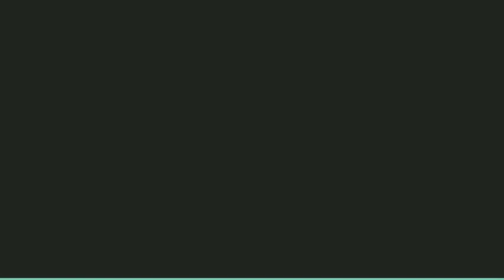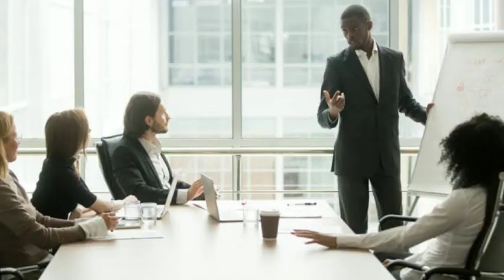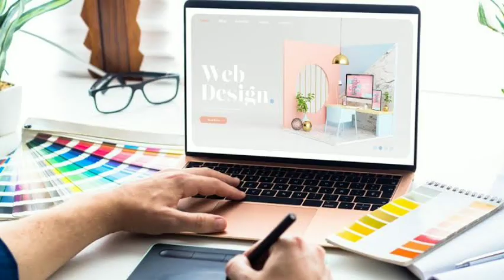Daftar 5 Pekerjaan Full WFH, Gaji Rp 1 Milyar per Bulan VERSI INFO DUNIA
Setidaknya setelah pandemi Covid-19, banyak orang mencari pekerjaan yang tidak mengharuskannya pergi ke kantor. Menurut situs penyedia info lowongan pekerjaan, FlexJobs, pencari kerja yang berpengalaman mungkin bisa mendapatkan lebih banyak keuntungan ketika memiliki pekerjaan fleksibel baik secara tempat maupun waktu.FlexJobs juga memiliki daftar pekerjaan berpenghasilan tinggi yang tidak mengharuskan karyawannya ke kantor. Anda bisa melakukannya secara remote working. Berikut lima pekerjaan bergaji tinggi yang tak harus pergi ke kantor.